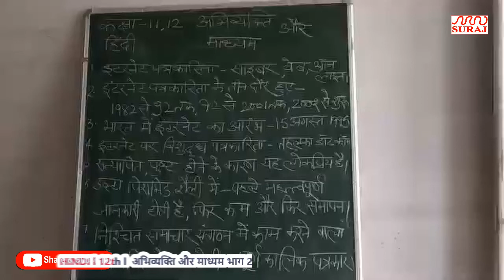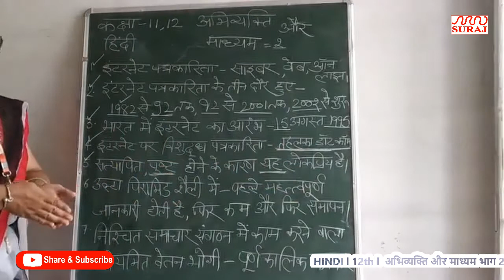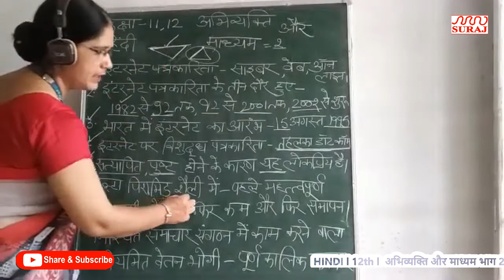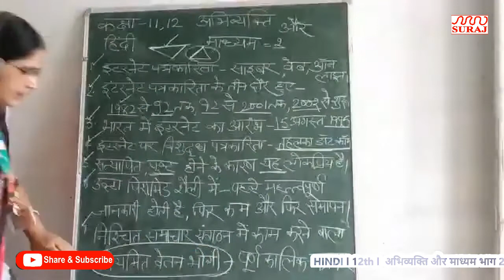SURAJ SCHOOL l HINDI l 12th l अभिव्यक्ति और माध्यम भाग 2 l SURAJ EDUCATION